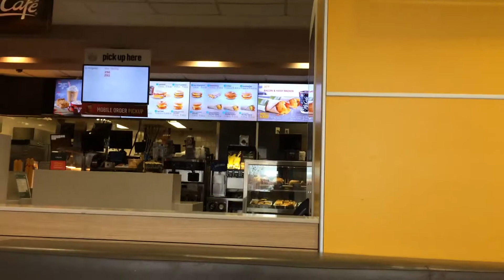Будни МакДональдса McDonald's Restaurant